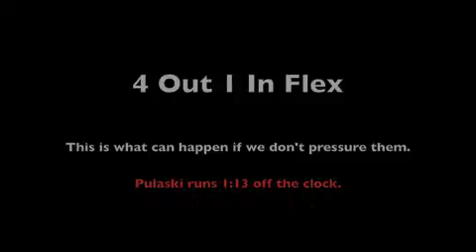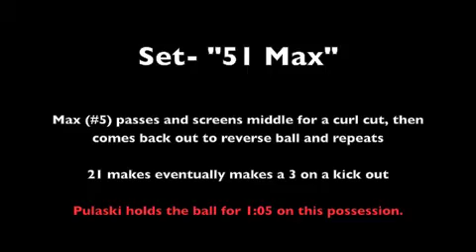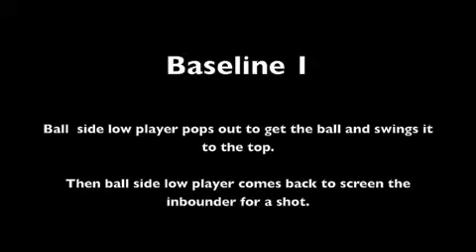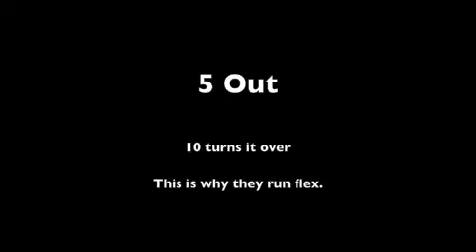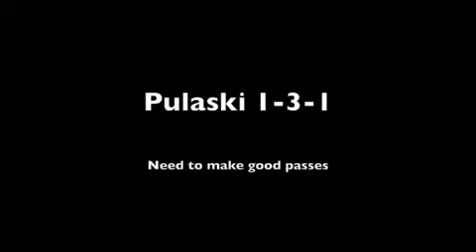Pulaski Scouting 2015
Pulaski vs Ashwaubenon 1/9/15

Ashwaubenon 53 Pulaski 45